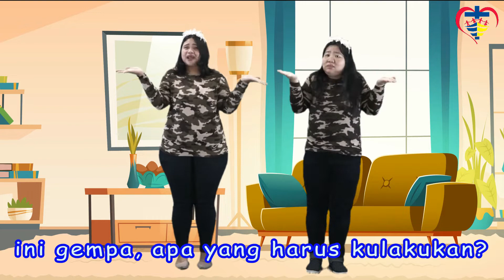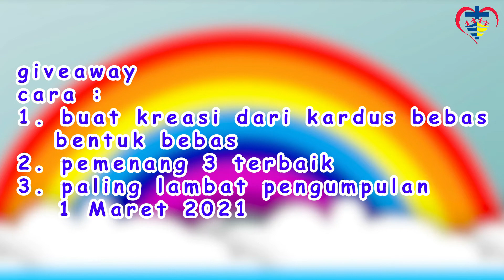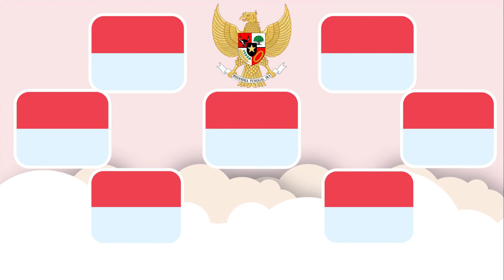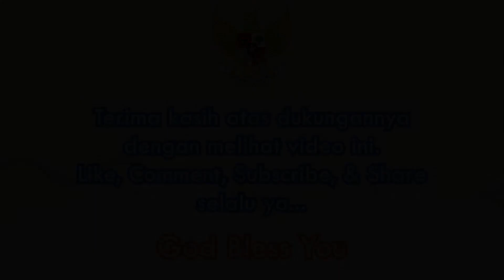Episode 85"Gempa 1"Petualang:Misteri Teka-teki Burung Gagak 6;R. Kreasi:Berkreasi dengan kardus seru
Salam sehati, sehat selalu buat kita dan semua keluarga.
Hari ini kita akan membaca di petualang kita akan mencari misteri teka-teki burung gagak 6, dan dilanjutkan di ruang kreasi kita akan berkreasi Berkreasi dengan kardus seru...

Terlibatlah selalu dalam pembelajaran anak , ikutlah bernyanyi bersama mereka karena para orang tua adalah guru yang luar biasa buat anak-anak.
Terus dukung kami dengan membagikan video kami ya.

1. Buat kreasi dari kardus, betuk bebas
2. Pemenang 3 terbaik
3. Paling lambat pengumpulan 1 Maret 2021